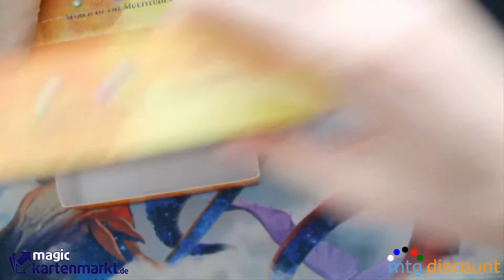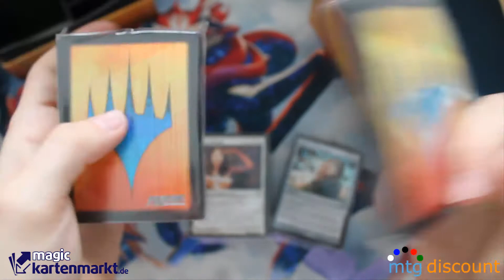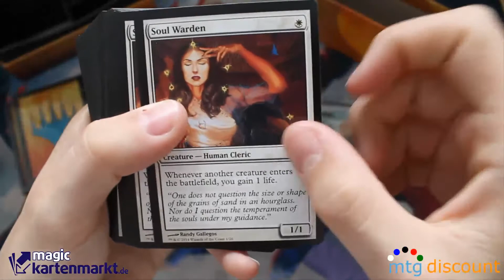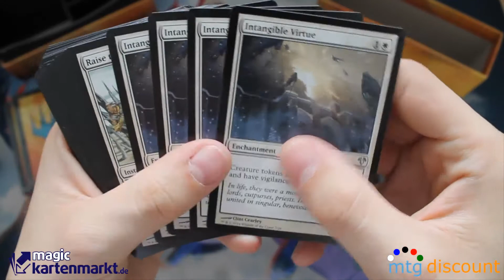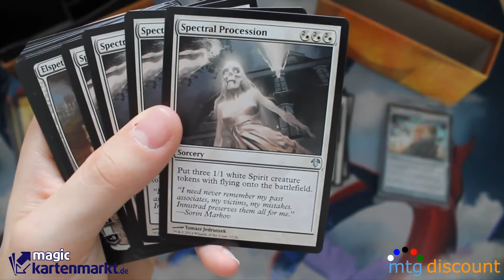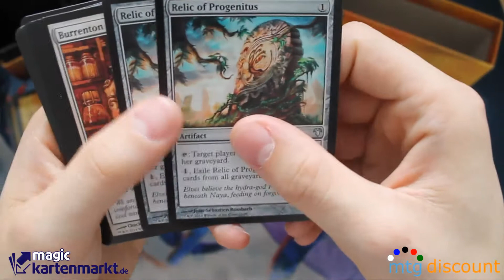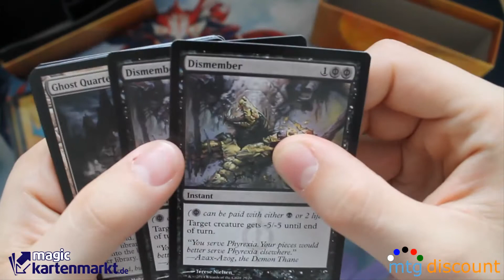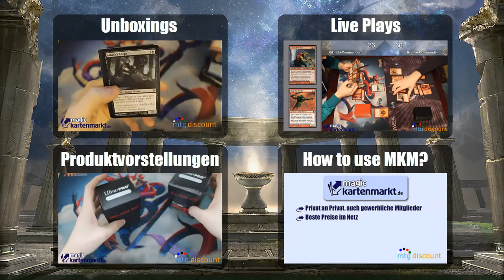Modern Event Deck - March of the Multitudes [Full HD]